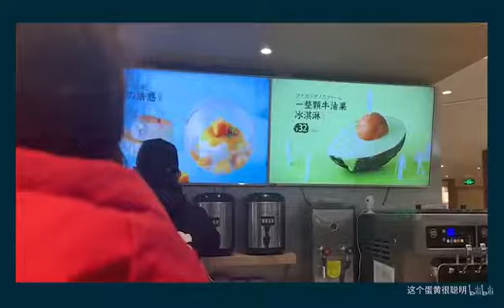情人节|不洒狗粮的已婚人士|堵车、拌嘴、排队、烧烤、炸鸡、奶茶、冰淇淋|时长不够、卸妆来凑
不好意思举相机出gai…手机导入不知道发生啥好多糊了…
【为了凑时长，come on ,一起卸妆！